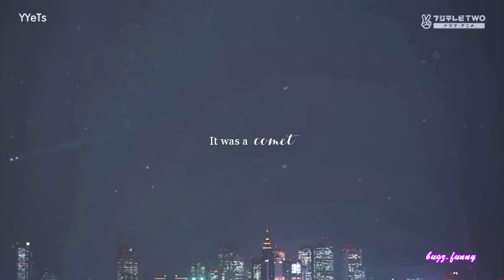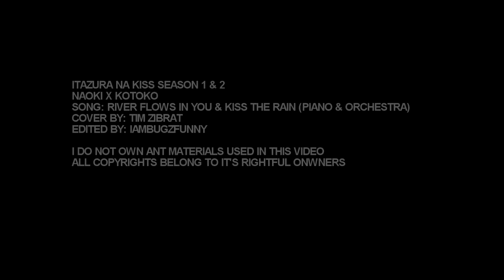NAOKI ♥ KOTOKO ll IT'S AN EPIC LOVE STORY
My All-time favorite Jdrama couple
All info @ the end of the video

This mv is a tribute to Naoki and Kotoko's love story... kinda like story telling ..hehe I never included the final episode on my previous 3 mv so I included it here. This is a simple mv only...so don't expect much... This is my final mv for this drama...

Ahhhmmm!!! It's been two weeks since Itakiss ended and I miss them already ... First I want to thank you guys ...to those who have liked my first mv I really never thought it would reach 1k likes ... thank you so much! Ahhh this couple and drama is so popular... I haven't got a chance to vid the first season for some reason but I'm making up now...

I was really thinking if I'll continue doing this mv or not but because of all Itakiss fans who keep liking and praising my work...I managed to finished this ...it's just that I got so lazy on the half ...sorry guys!!! if I messed up with colorings and quality... I really messed this up...

To all my viewer's pls. read:

* Pls. avoid negative comments for it will be removed by me
* If you dislike anything in this video you are free to go out
* Pls. do not mention the name of the drama and the songs in the comment box
* Kindly PM me if you have a question